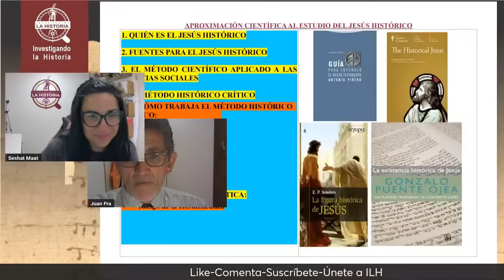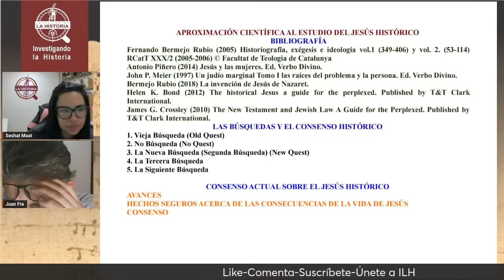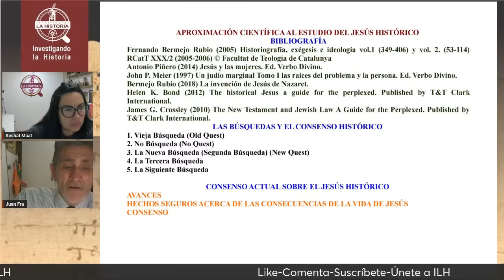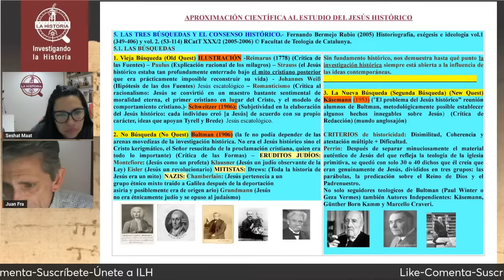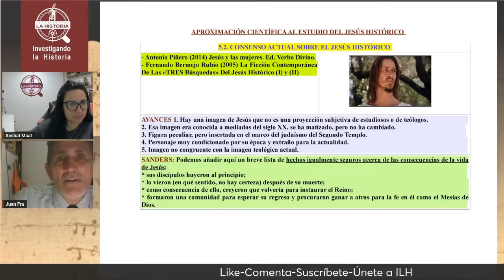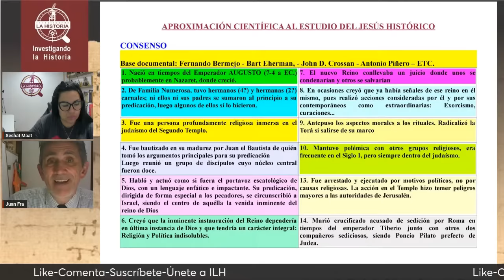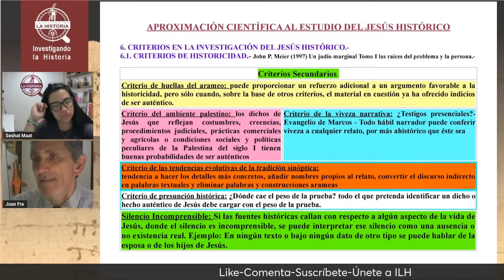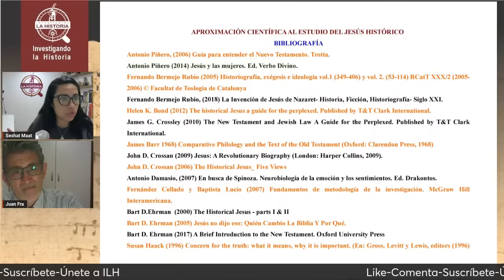El JESÚS HISTÓRICO: Las Búsquedas | Juan Francisco Rodríguez Martínez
Continuamos este Seminario, aprendiendo junto al profesor Juan Francisco Rodríguez Martínez, para seguir entendiendo la figura del Jesús Histórico, en esta ocasión, la segunda parte de la p´rimera emisión: Las Búsquedas

🔴Seminario del Jesús Histórico
1- El Jesús Histórico: Métodos y Exégesis Científica

2- El Jesús Histórico: Las Búsquedas